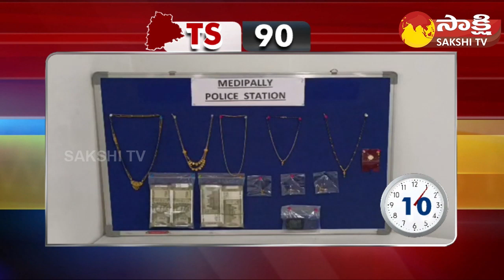TS 90 Sakshi Speed News | Telangana Speed News @ 01:30 PM | 21-06-2023